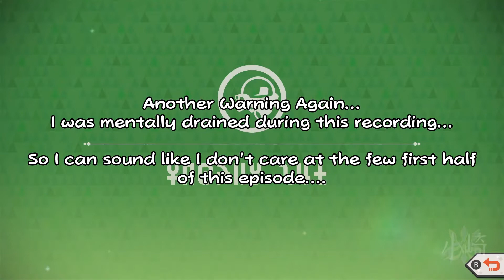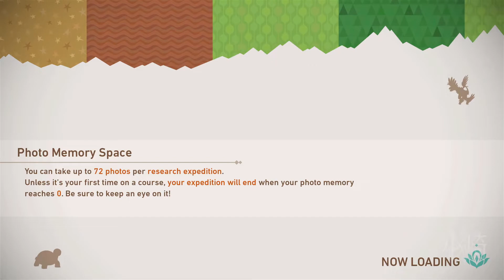The 5th Illumina Pokémon + Illumina Ancient Mural | New Pokémon Snap Ep10 Lets Play/Reaction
New Pokémon Snap!
I played the first game when I was really young...
But during that time, my Love for Pokémon grew...
And now the NEW Pokémon Snap is out!
And I get to actually play Photographer more seriously!

And I hope that all of you will be able to join me on this adventure in the Pokémon Universe!

I would like you to Join in Discord to chat and play with any Game in the Future!